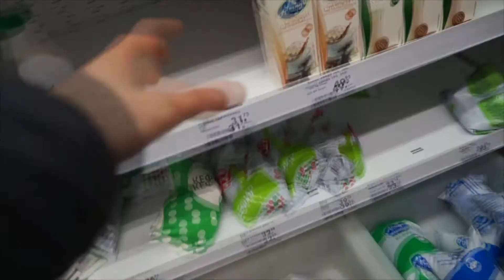ПРЫЖОК ВЕРЫ ИЛИ ДАРИТЕ УЛЫБКИ! (VLOG9)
УЛЫБАЙТЕСЬ ПОЧАЩЕ, ДАРИТЕ ЛЮДЯМ ХОРОШЕЕ НАСТРОЕНИЕ И НЕ СТЕСНЯЙТЕСЬ РАДОВАТЬСЯ ЖИЗНИ!)))